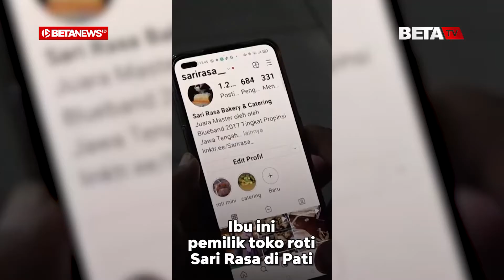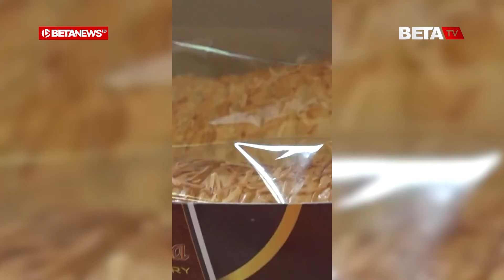Ganjar Borong Roti Sari Rasa Milik Warga Pati